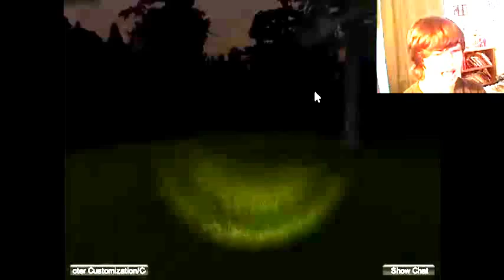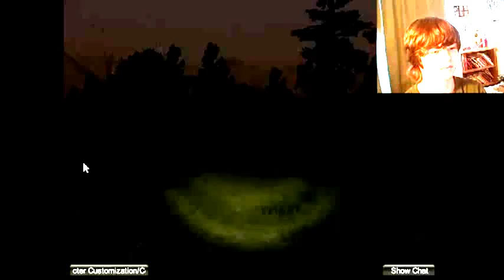The Teletubbies want to kill me! (SlendyTubbies)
The two creepiest things around: Slenderman and the Teletubbies. Oh joy.